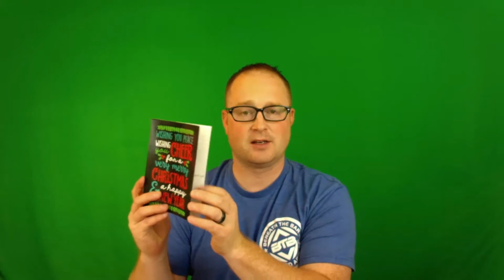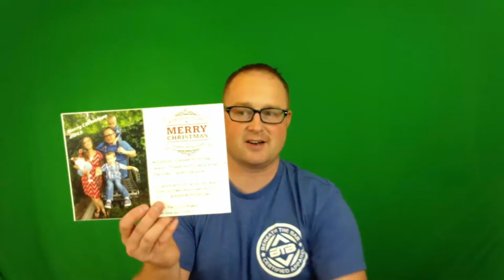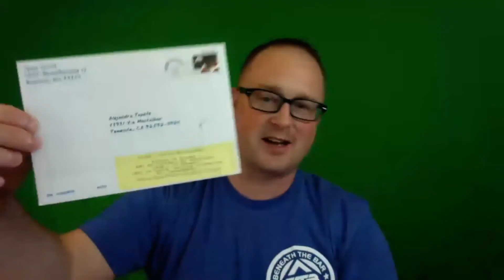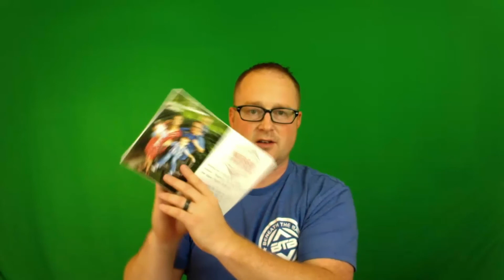Step 4 Monster Lead Network